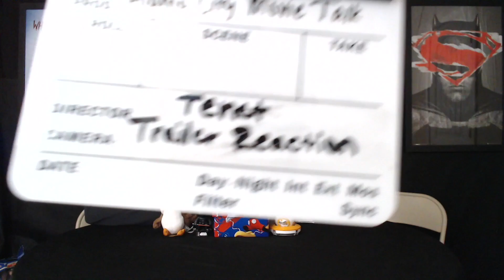TENET - Official Trailer REACTION!!